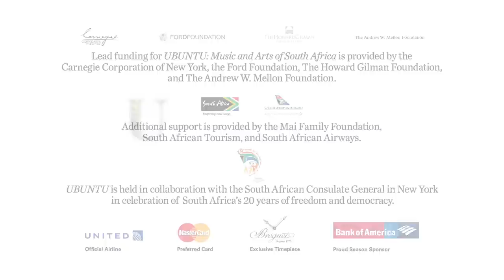What is the umrhubhe? ft. Dizu Plaatjies - UBUNTU festival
Dizu Plaatjies performs on an umrhubhe, a traditional African instrument.

Carnegie Hall's UBUNTU festival celebrates the many threads that make up South Africa’s vibrant musical culture. The festival also extends throughout New York City with events at leading cultural institutions, crossing arts disciplines to include music, film, art exhibitions, and more.

Festival artists in the festival includes Hugh Masekela, Abdullah Ibrahim, David Kramer, Vusi Mahlasela, William Kentridge, Angélique Kidjo, and many more.